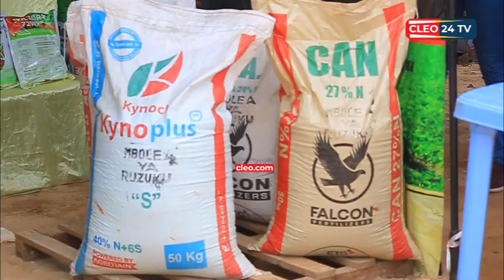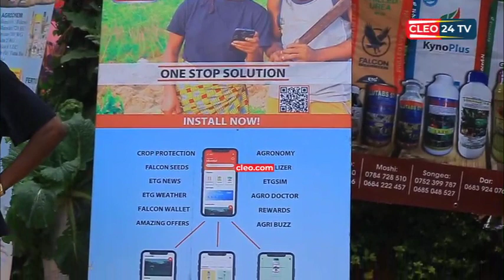ETG YATUMA SALAMU KWA WAKULIMA UPATIKANAJI WA MBOLEA YA RUZUKU KUELEKEA MSIMU UJAO WA KILIMO